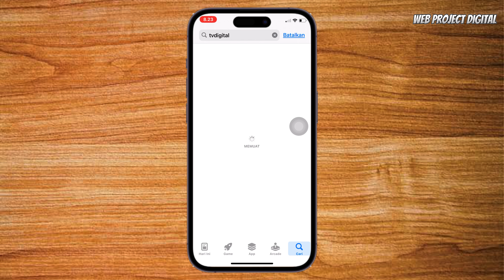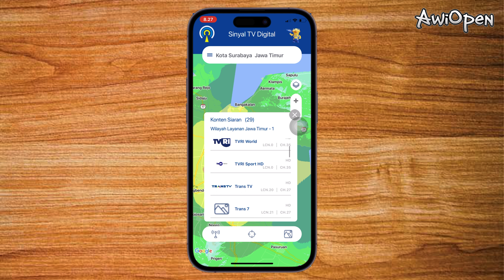Cara Menentukan Arah Antena Digital Yang Pas & Benar